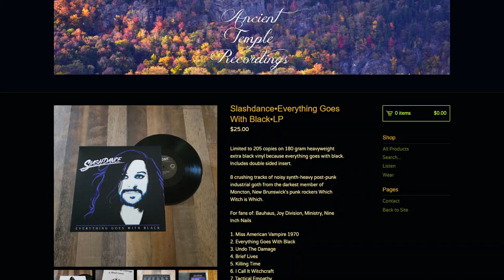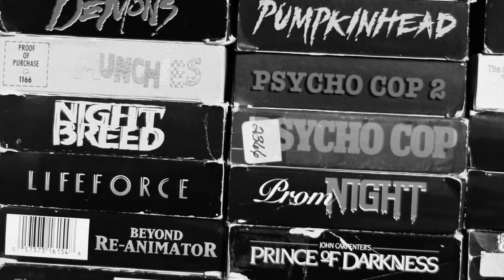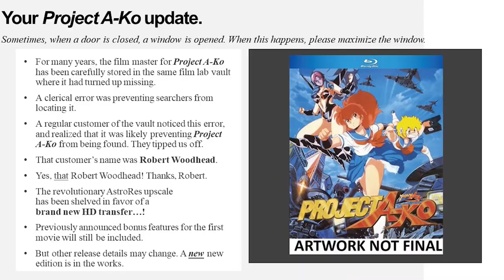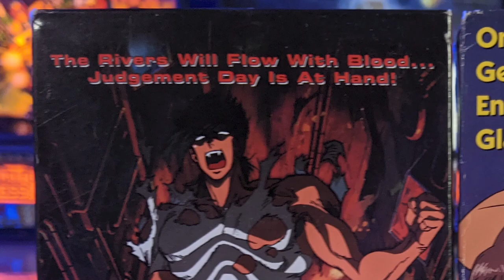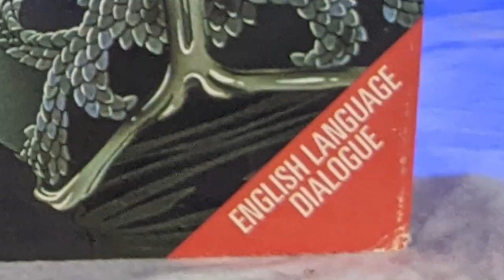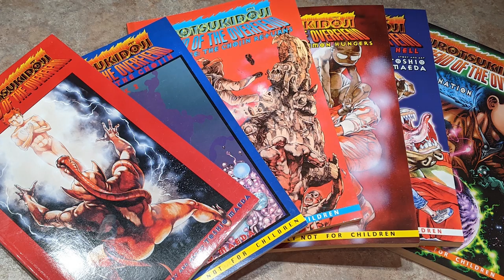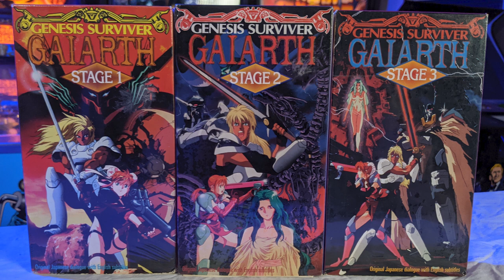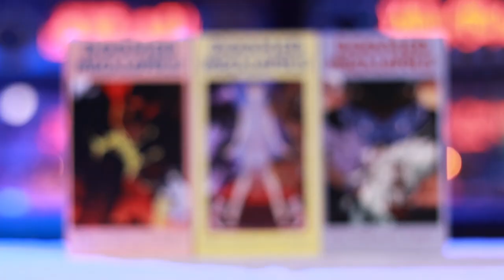Massive Anime VHS Haul Unboxing [ 49 VHS Tapes! ]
There's been 49 anime VHS tapes waiting for me at the US-Canada border since before the pandemic!  Over a year later I finally got my hands on them...but I absolutely couldn't remember a single thing I ordered.

Unboxings are not exactly a regular feature on this channel but this is such a unique situation I figured it would be a fun sidetrack while I wait for the new music video to drop.

Shipping from the US to Canada can be brutal so I have an address on the US side and every couple of months I'd go over to pick up whatever was there, saving hundereds of $$$s in shipping.  Because of the pandemic I hadn't been able to get over there so after a year I finally had them boxed up and forwarded to me.

I had no idea what was in the box, turned out to be 6 orders of random anime vhs for a total of 49 tapes!

About Slashdance, when Dan is not reviewing old toys, music and things...

"Everything Goes With Black" is available now on 180 Heavyweight vinyl from Ancient Temple Recordings. 8 crushing tracks of Goth/Industrial Rock from Canada.

"Channeling a love from all things Post-Punk, Industrial and Goth Rock, Cadera’s debut is much more than an attempt to honour the music he loves. It’s an extension of these influences, ripped through some vintage gear with all the care and dedication you’d give your first born."

In between songwriting, releases and music videos, Dan breaks down his favourite nostalgic treasures every Wednesday right here on Youtube.